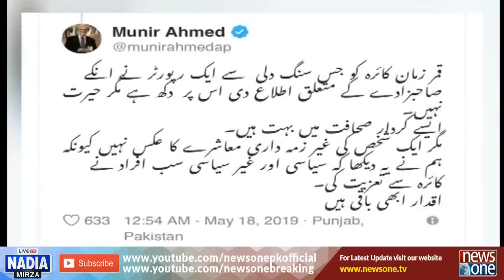Live with Nadia Mirza | 18-May-2019 | Waqar Satti | Talat Hussain | Mazhar Abbas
قمرزمان کائرہ کو بیٹے کے حادثے کی اطلاع۔۔ کیا درست تھا طریقہ کار۔۔؟